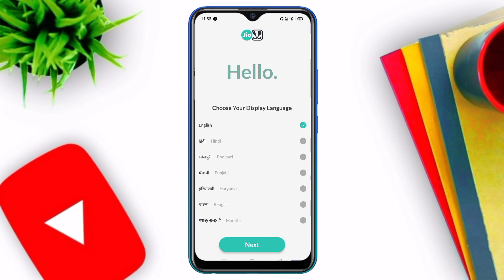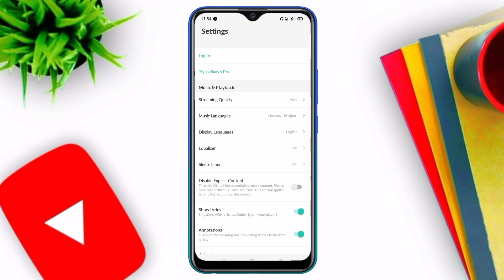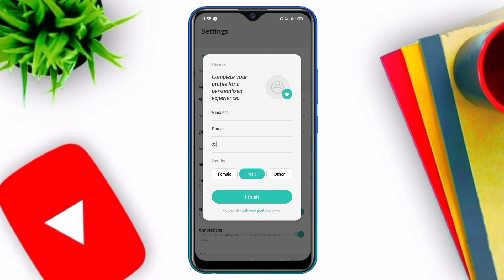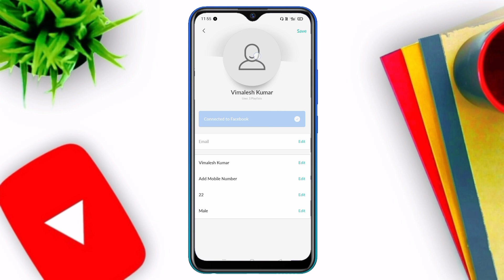how to create account jio saavn app ? jio saavn app me account kaise banaye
Hello Friends